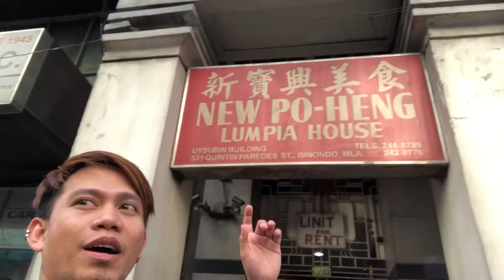VLOG: Off to New Po Heng Lumpia House.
Binondo Manila
Happy Chinese New Year 2018
Year of the Dog.